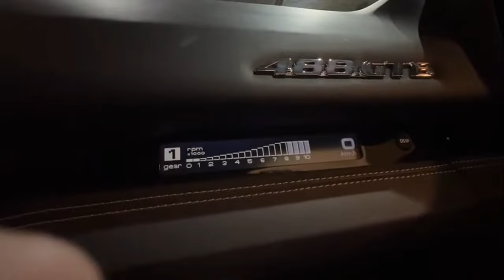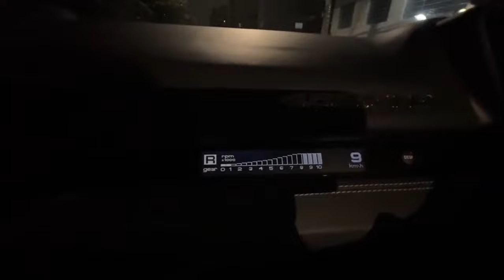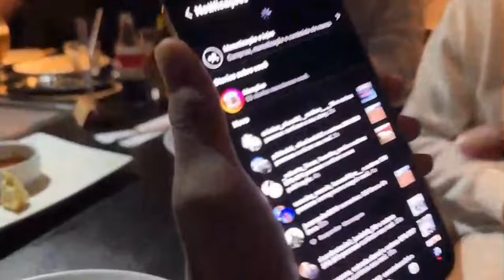IRL EM SÃO PAULO DE FERRARI 488🏎️